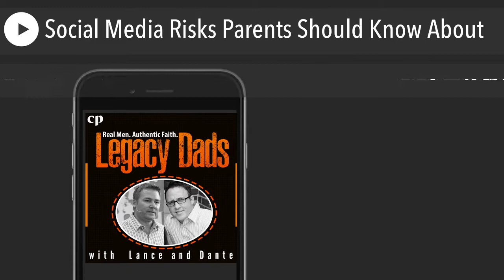Social Media Risks Parents Should Know About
Social Media Risks Parents Should Know About - Research from Jonathan Haidt and Jean Twenge on how social media affects children and specifically girls and daughters. Tips for parenting in the social media age, online safety tips for parents, and parents monitoring of kids social media use.